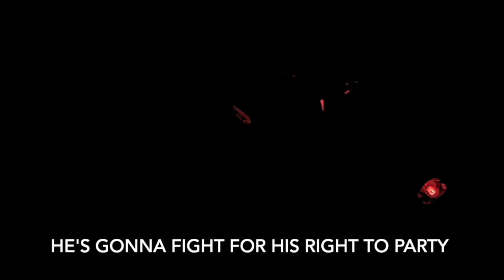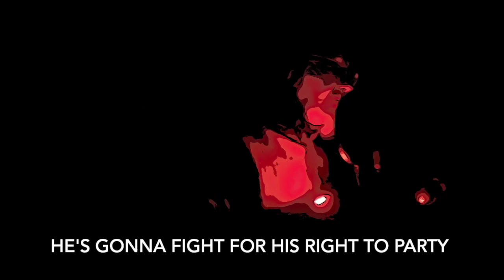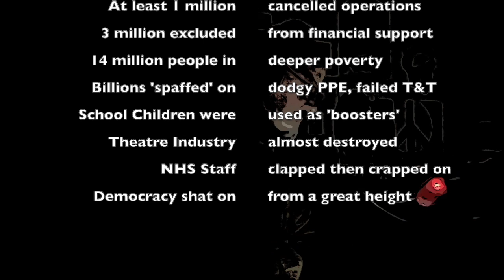He's gonna fight for his right to party, he's a Bullingdon boy, he's a beastly boy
Bullingdon Party Boy WILL fight to remain in Office, and even if he resigns he will not be arrested and indicted for Misconduct in Public Office. but he should be.

He should be dragged out of 10 Downing Street like a common criminal, handcuffed and sent to Belmarsh to swap with Julian Assange.

Ask yourself : Which of those two men has done the most harm to the British population?

it's not the parties that is the problem, bad enough as they are, indicative of such a deep and nasty contempt for the people -  it is the deliberate rejection of suppression of community transmission.

All this harm could have been avoided. the Johnson Regime, one and all of them, inflicted avoidable harms upon us and they must be stopped before more harm is caused.